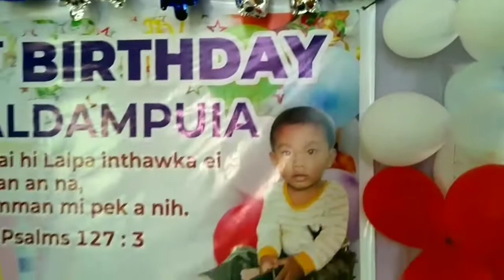Cross Laldampuia Birthday Lawmna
Cross Laldampuia Kum khat (1year) tling hmangna le lawmna ruoi video tawiin ka hung siem anih